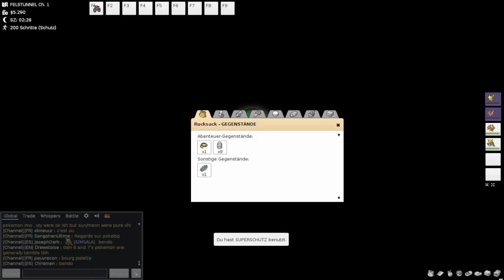Wir haben es geschafft ► PokeMMO #20 ◄ mit Lady Lorie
Ein langer und steiniger Weg war es durch den Felstunnel. Nun sind wir in Lavandia angekommen und können den Felstunnel hinter uns lassen.